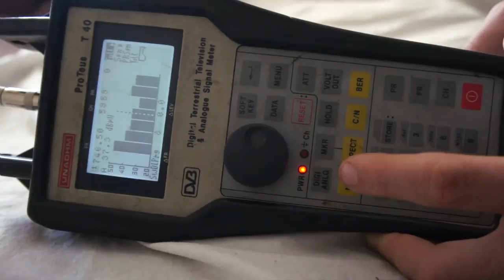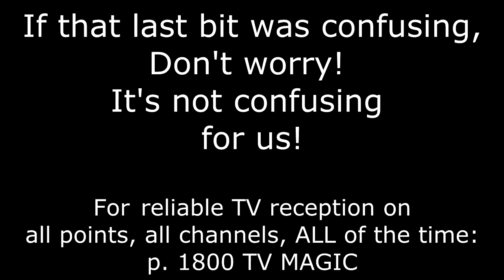How TV reception works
Why do TV channels pixelate? Why only some channels? Why only on one TV point? Why only some of the time? This video gives some insight.